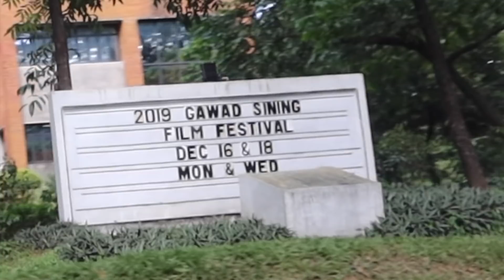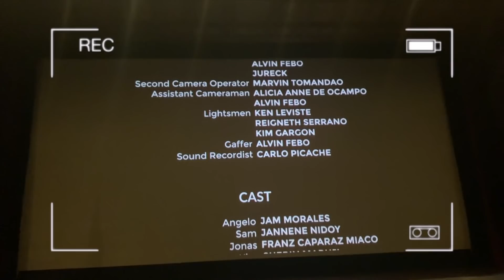Vlogmas 09: MY FIRST MOVIE SCREENING ❤️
HI GUYS! This would be my last vlogmas for this year. I hope nag enjoy kayo. I love you all!

MERRY CHRISTMAS GODBLESS US ALL 🙏🏻💕

Song:  Ikson - Balloon (Vlog no Copyright)